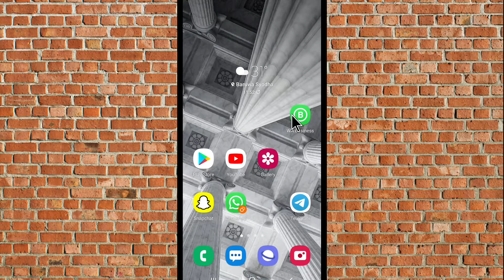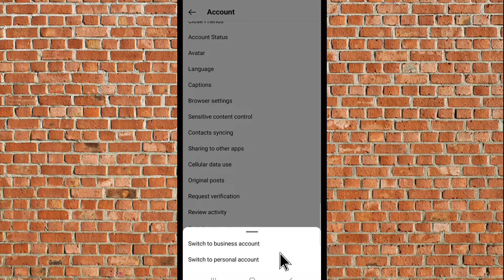This account can't collaborate because they don't have access to Instagram music